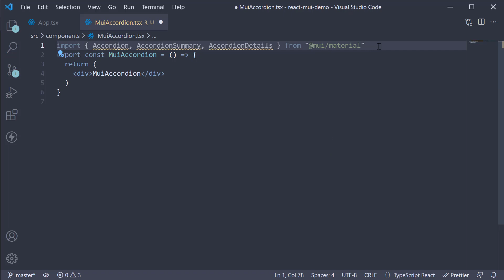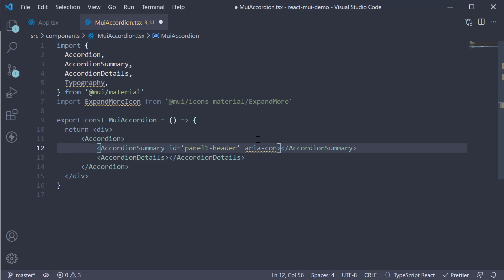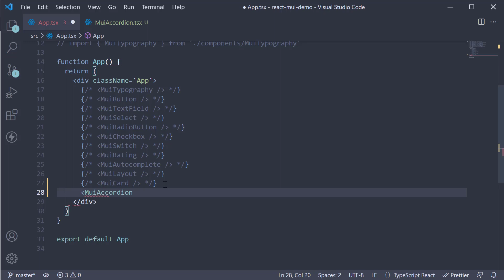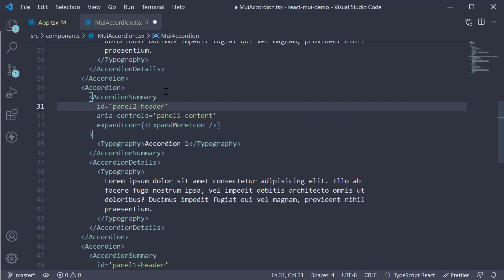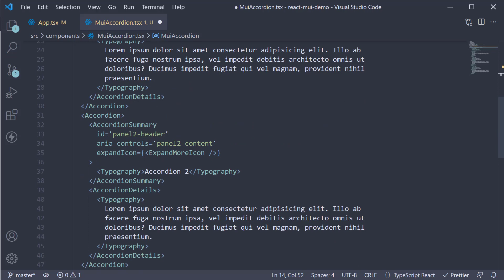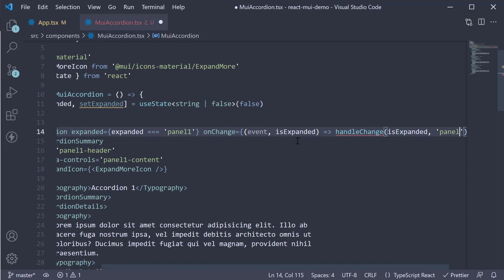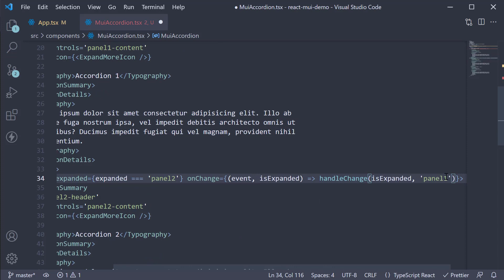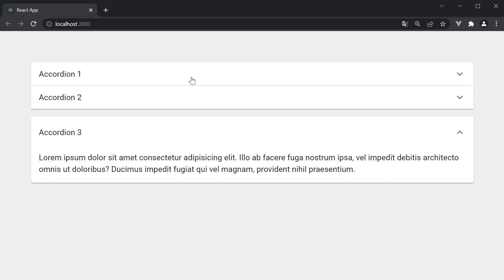React Material UI Tutorial - 19 - Accordion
React Material UI Tutorial
Material UI Accordion